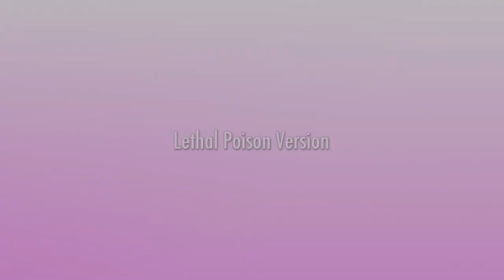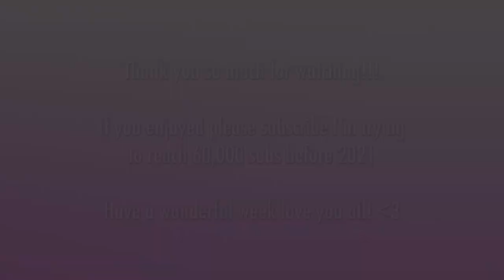MAKING AMAI POISON STUDENTS FOOD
- Hey y'all~ Today we trick Ami into poisoning students food! Scandal alert!